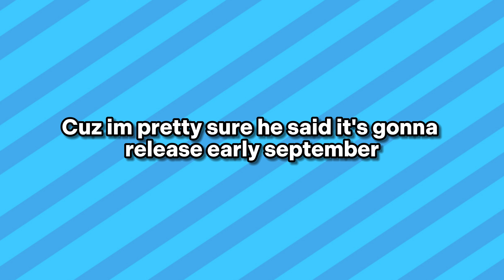We got news about the NEXT project! (Shovelware Studios)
We got some news about the next shovelware studios project!